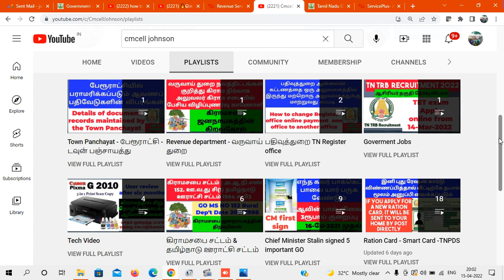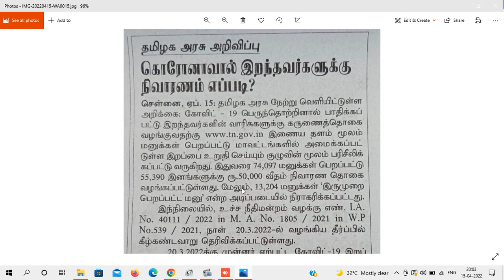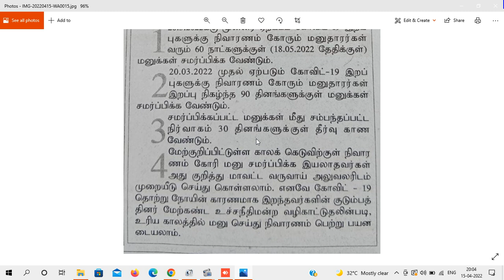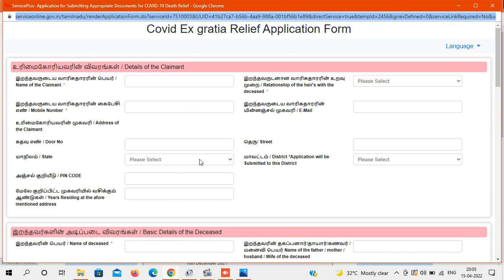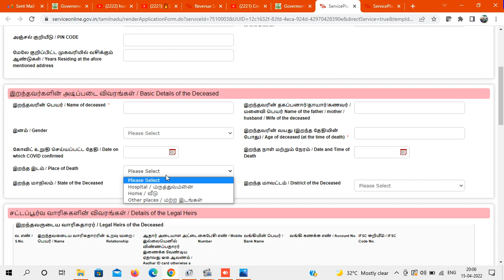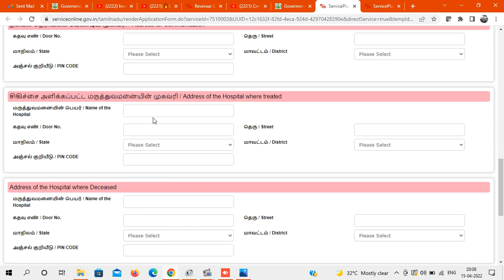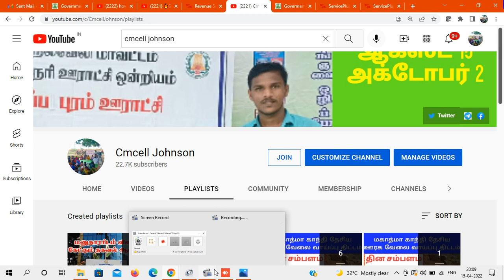கொரோனா இறப்பு நிதி ரூ.50,000 பெற ஆன்லைனில் விண்ணப்பிப்பது எப்படி | how to apply covid 50k in tamil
How to apply online for Rs 50,000 financial assistance for those who died due to corona கொரோனா இறப்பு நிதி ரூ50,000 பெற ஆன்லைனில் விண்ணப்பிப்பது எப்படி?